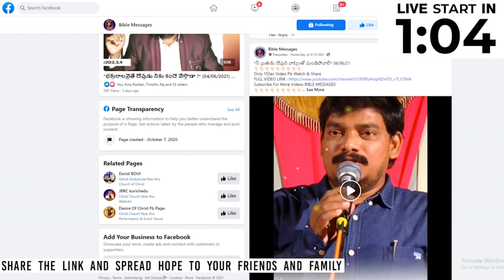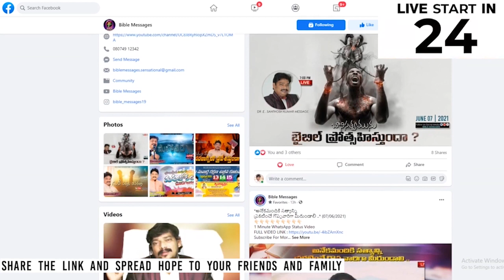నమ్మిన వారి వలన సూచక క్రియలు జరుగుతాయా ? | Dr.E.Santhosh Kumar | BIBLE MESSAGES